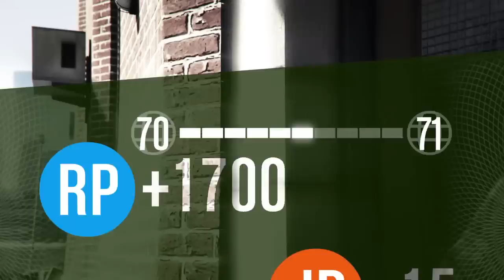Primer Atraco!!!! Manqueando con el taladro! Gameplay GTA V Online PS4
Hoy GTA ha petado por lo que no he podido jugar más que esta primera nueva misión!! A partir de mañana intentaré subir gameplays comentados!!